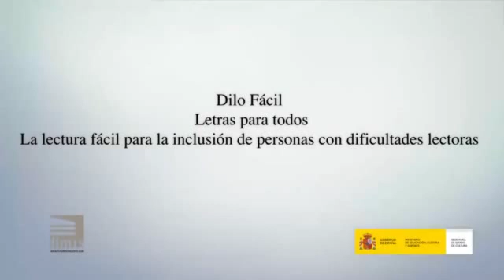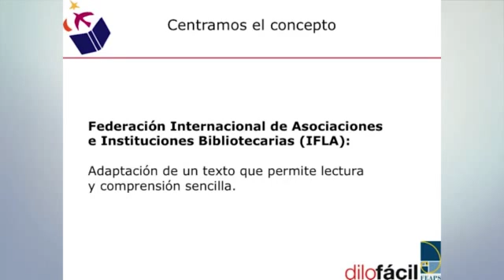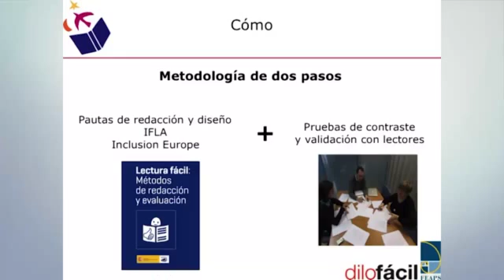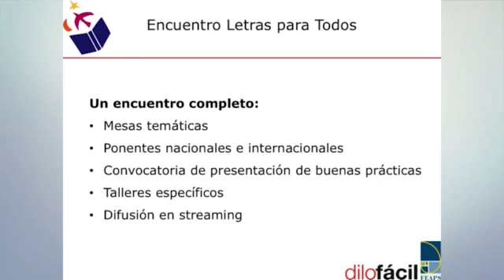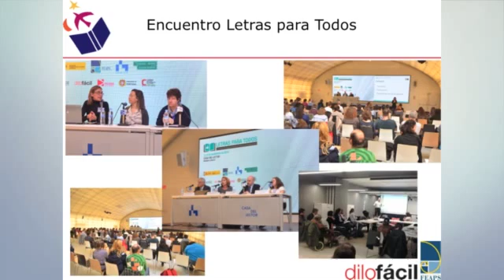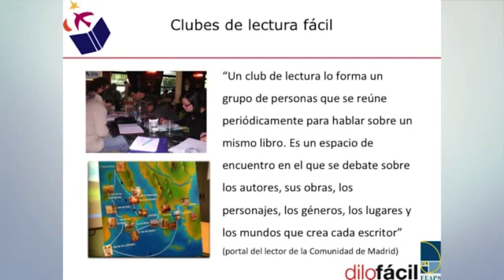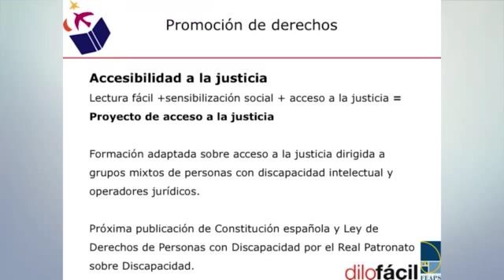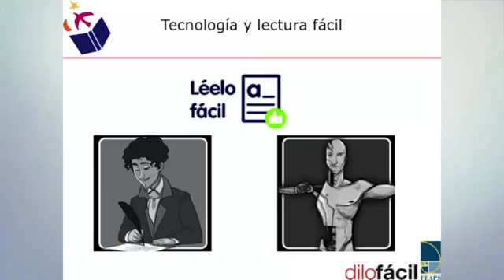Letras para Todos: Encuentro de Buenas Prácticas en el Fomento de la Lectura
Iniciativa del proyecto Dilo Fácil, Letras para Todos promueve la creación de textos accesibles que ayuden a la comprensión lectora a todos, especialmente a aquellas personas con dificultades, ya sea por discapacidad intelectual, mayores con sus capacidades mermadas, extranjeros que no dominen el castellano, personas con analfabetismo funcional, etc.

Ponencia presentada en el Encuentro de Buenas Prácticas en el Fomento de la Lectura, organizado por la Subdirección General de Promoción del Libro, la Lectura y las Letras Españolas el 3 de junio de 2015, en el Pabellón de Actividades de la Feria del Libro de Madrid.